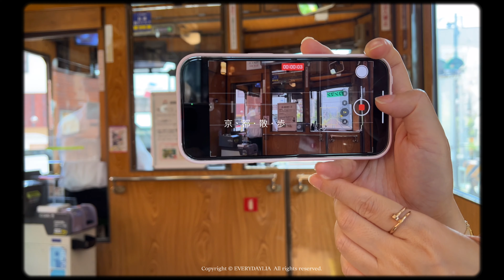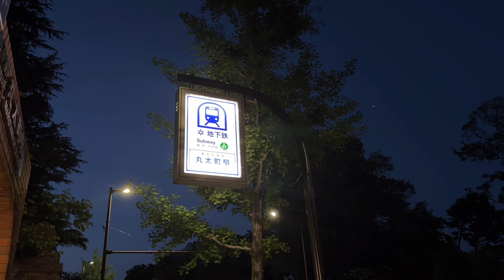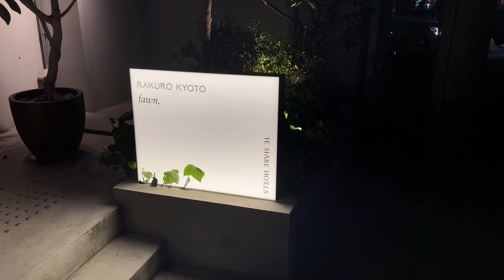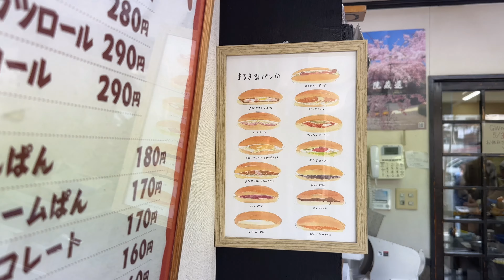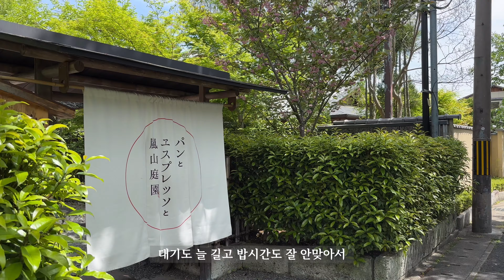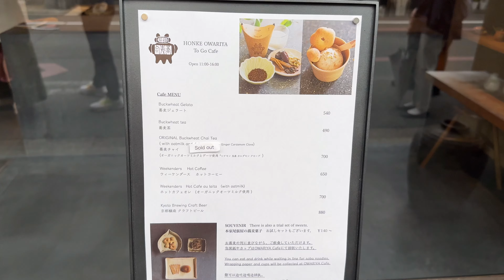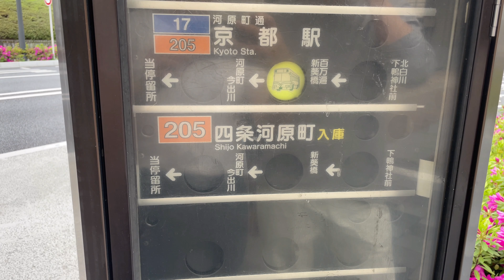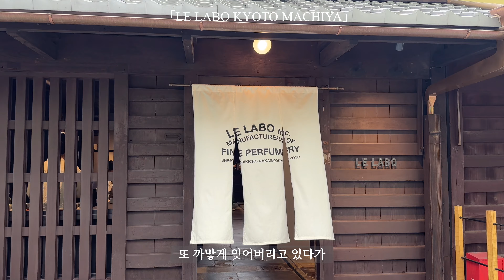🇯🇵 교토여행 | 봄의교토는 사랑🍃 | 새로생긴 르라보 플래그쉽 & 카페🕯️ | 분위기 터지는 타치노미바🍻 | 마루키 베이커리에서 빵사서 란덴타고 아라시야마 한바퀴 🚃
안녕하세요 리아입니다.
지난 4월의 교토 여행 영상이에요.
많이 늦었지만 교토의 아름다운 봄 함께 즐겨주세요🤗

오늘도 찾아 주셔서 감사합니다 : )
저는 다음 영상으로 금방  찾아뵐게요

filmed / edited by lia

Free Music for Videos 👉 Music by Au Gres - do you think we're old enough